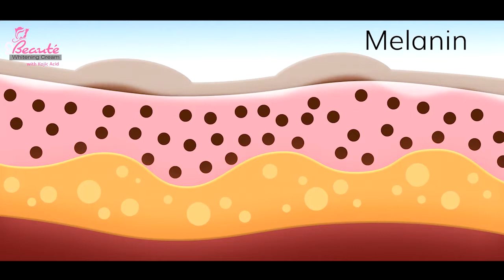Beaute Cream “AD Film”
Cinematographer/ Colorist/ VFX Artist